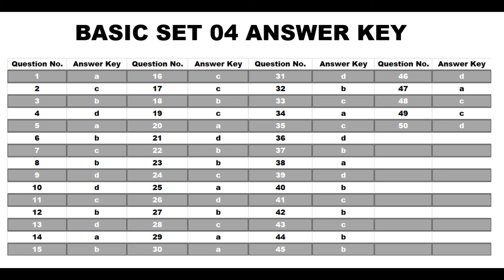CLASS 10| ANSWER KEY BASIC SET 04 MATHEMATICS TERM 1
Dear students,  it's time to check your answers.
ANSWER KEY BASIC SET 04 MATHEMATICS TERM 1